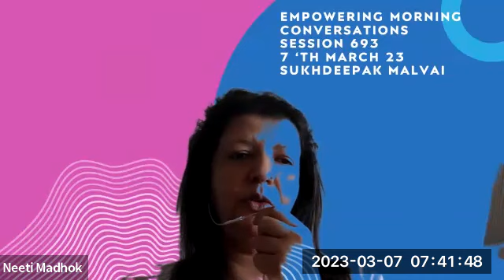693 EMC Release past trauma and drama